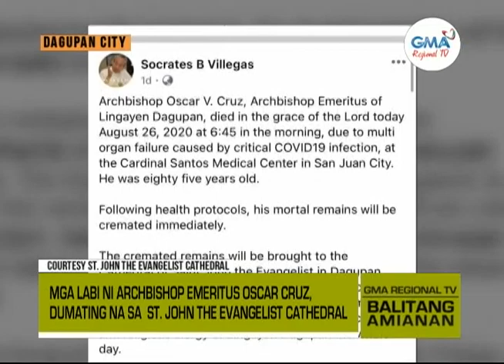Balitang Amianan: Paalam, Archbishop Oscar Cruz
Mga labi ni Archbishop Emeritus Oscar Cruz, dumating na sa St. John The Evangelist Cathedral; Arsobispo, nasawi sa COVID-19 ayon kay Archbishop Soc Villegas.